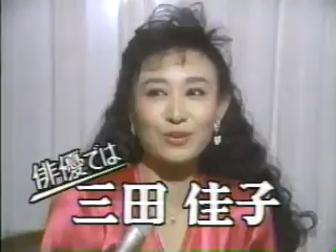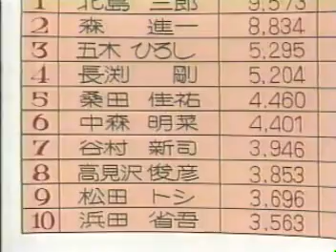88年分 芸能人所得番付 三田佳子が１位 最後の豪邸が凄い！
全体トップのレバノン人の納税額６８億！豪邸も凄い